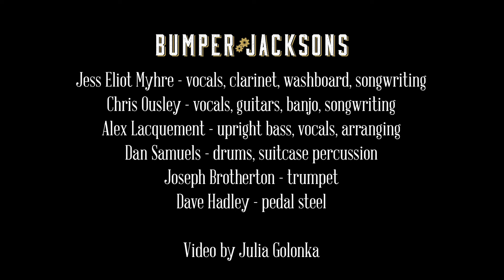Many Paths to the Top of the Mountain by Bumper Jacksons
This is a live performance by Bumper Jacksons of Chris Ousley's original "Many Paths to the Top of the Mountain" - Sept 2018.